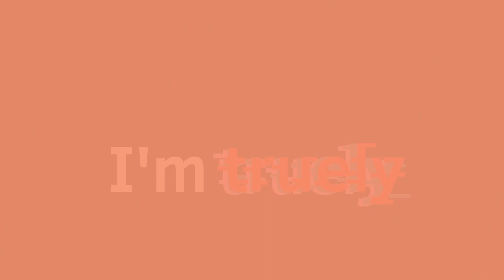Typewriter //Animationmeme// [Old OC]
This is my old OC that has been updated to furry

Character:
Nana
Lilly

Time taken:
1day

Fps:
13

App used:
Fipaclip (Premium)